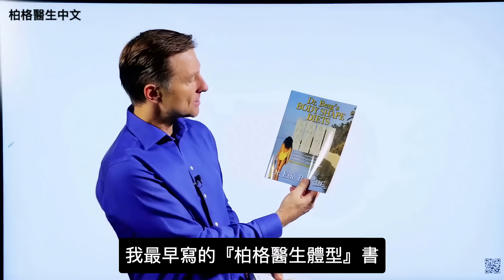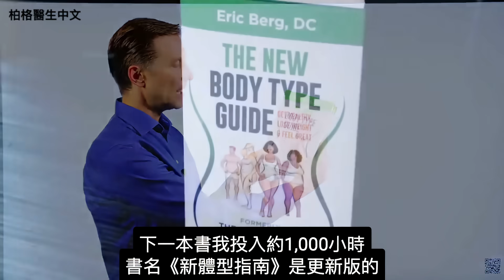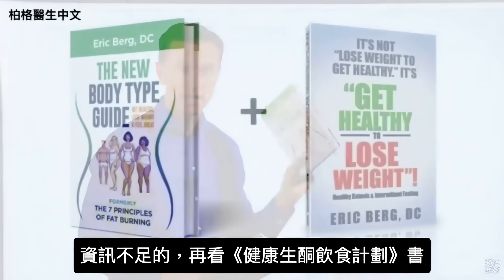缺鎂更容易患心臟病？什麼情況需補更多鎂？每天吃多少鎂才夠？柏格醫生 Dr Berg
您可能缺鎂，卻不知道鎂無法從血液驗出。
0:00 最常見的缺鎂錯誤
0:25 缺鎂症狀
0:42 最佳鎂來源
1:45 最好的鎂補充品
1:55 鎂的益處
3:15 應該吃多少鎂？
4:00 三個鎂的秘訣

柏格醫生 Dr Berg：鎂

血液中鎂含量正常，但仍可能缺乏鎂！因血液中只有 1% 的鎂！其餘 99% 在細胞內。

常見的缺鎂症狀：
1. 肌肉痙攣
2. 肌肉抽搐
3. 焦慮
4. 睡眠品質差
5. 想吃糖
6. 腳抽筋

杏仁、菠菜和巧克力含鎂，但需要吃很多才能滿足每天所需！

腸炎會使鎂的吸收減少60~70%。
吃高碳水飲食、酒精、咖啡因和某些藥物，會消耗鎂。

市面上最熱銷的鎂，通常吸收性較差，會引起腹瀉。

吃甘胺酸鎂 (magnesium glycinate) 可達到最佳吸收率80%，不腹瀉。

鎂是鈣的主要調節成分，也在細胞間傳訊。
鈣在細胞中過度積累，會導致細胞損傷。
鎂對調節體內過量的鈣，很重要。還可預防腎結石。

鈣使肌肉收縮，而鎂使肌肉放鬆。肌肉緊張是鈣過多、鎂不足。
鎂還可以預防心臟病發作、心律不整。

補鎂需要一時間，要確保吃足夠的鎂。可能需要每天吃 1,000~1,500 毫克鎂來補足。
偏頭痛、慢性疼痛、情緒失調和糖尿病，需要更多的鎂。

缺鎂，維生素 D3 無法作用。增加鎂，也要增加維生素 D3k2。維生素 B1 也依賴鎂。
鎂對於 ATP (細胞能量) 的產生，很重要，補鎂也可增加能量。

Learn more about the importance of magnesium with this FREE resource

If you increase magnesium, you'll need more vitamin D!

Do Healthy Keto® the right way to avoid a magnesium deficiency. Learn how with this FREE mini course